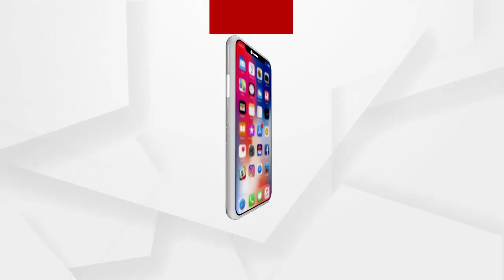କାଠ ଫାଳିଆ ଏବଂ ବେଲ୍ଟରେ ଯୁବକଙ୍କୁ ପିଟି ପିଟି ହତ୍ୟା ....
କାଠ ଫାଳିଆ ଏବଂ ବେଲ୍ଟରେ ଯୁବକଙ୍କୁ ପିଟି ପିଟି ହତ୍ୟା । ଗଂଜାମ ଜିଲ୍ଲା ରମ୍ଭା ଥାନା ଅନ୍ତର୍ଗତ ହୁମା କେଉଟ ସାହିରେ ଘଟିଛି ଏଭଳି ଅଭାବନୀୟ ଘଟଣା । ମୃତକ ଜଣକ ହେଲେ ହୁମା ବଡ ସାହିର ଦଣ୍ଡପାଣି ବିଶ୍ୱାଳ .